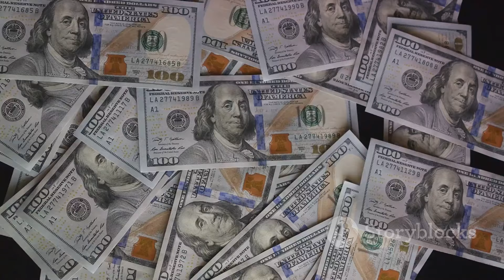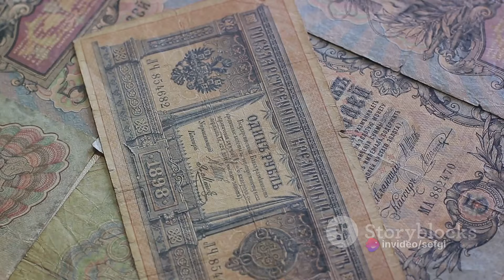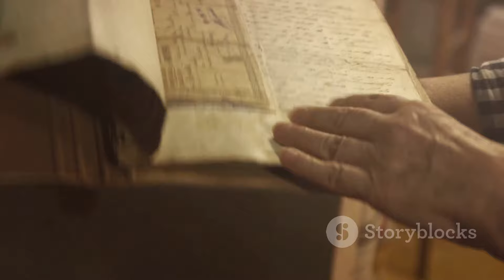Filthy Secrets of Napoleon's Sister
Step back in time with us as we uncover the mysterious and intriguing life of Elisa Bonaparte, the lesser-known yet fascinating sister of the legendary Napoleon Bonaparte. Join us in this historical journey filled with dark secrets, scandals, and rumors surrounding Elisa's life.

In this video, we delve deep into historical accounts and unearth the untold stories that shroud Elisa's life. From her royal connections to her controversial decisions, get ready to be captivated by the secrets that have long been hidden from the pages of history.

Don't miss out on this revealing exploration into the life of Elisa Bonaparte.

00:00:00 The Mysterious Elisa Bonaparte
00:01:49 Forbidden Romances
00:03:55 Ruthless Ruler
00:05:42 Greed and Gambling
00:07:34 The Mysterious End